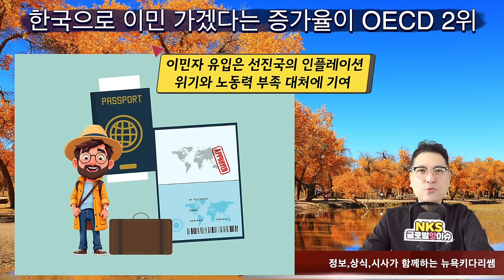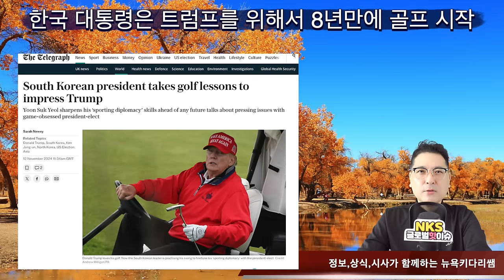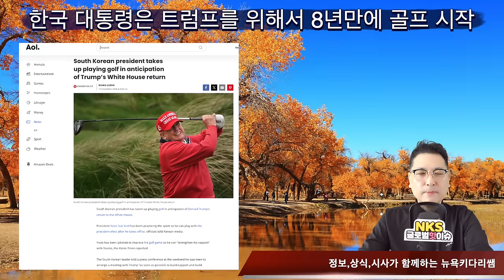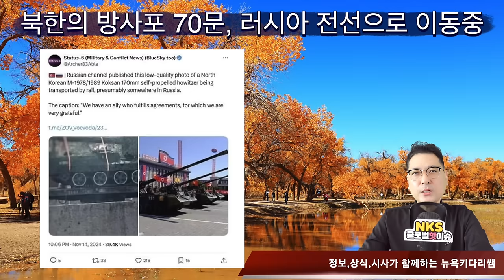한국으로 이민 증가율이 OECD 2위/한국 대통령은 트럼프를 위해서 8년만에 골프 시작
한국으로 이민 가겠다는 증가율이 OECD 2위
한국 대통령은 트럼프를 위해서 8년만에 골프 시작
북한의 방사포 70문, 러시아 전선으로 이동중
트럼프 당선인의 대변인, 최연소 27살 여성은 누구?
중국의 창업 아이템 1위로 큰 인기를 끌고 있는 사업
목줄없던 3마리 반려견 주인, 결국 상대 소송비에 벌금까지
자동차가 소형이라고 무시 한건가? 타당한 불만인가?
차에서 내릴때에 기어가 ‘P’ 인지 꼭 확인해야
인공눈물 첫방울 넣으면, 큰일난다고 하는데 이유는?
치실 사용을 양치 전에? 양치 후에? 언제가 좋은가?

1. 미국 삶속에 모습 이모저모
2. 한국 삶속에 모습 이모저모
3. 미국에서 꼭 알고 살아야 할 정보
4. 키다리 쌤과 Talk
5. 키다리 쌤과 Business 엿보기
6. 구독자 사연 소개
7. Road Driving
8. 뉴욕 키다리 쌤과 실시간 만남
9. 키쌤의 글로벌 핫이슈
10.NHK 글로벌 스토리